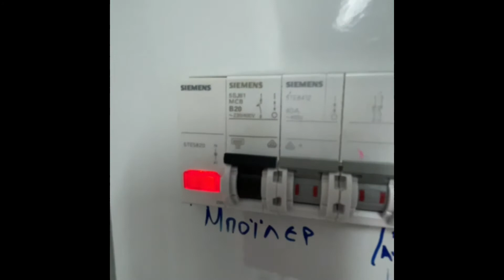Distefi Hilla Villa - Hot Water ➡️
Solar thermal panels, called collectors, use the power from the sun to heat hot water for your home. A solar thermal system can generally meet up to 70% of your hot water needs. Solar thermal collectors are generally fixed onto a roof.
Alternatively there is an electric water heater.
Go to floor -2
Switch on the electricity heater

Dont forgot to switch off before have a hot shower.